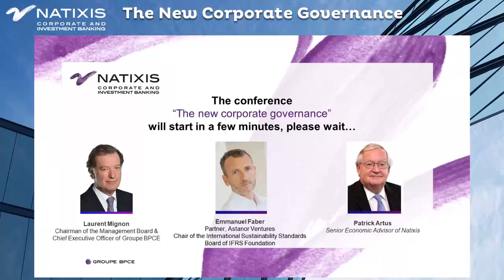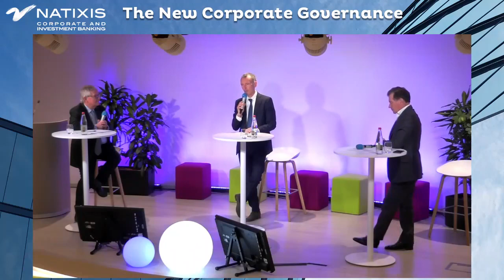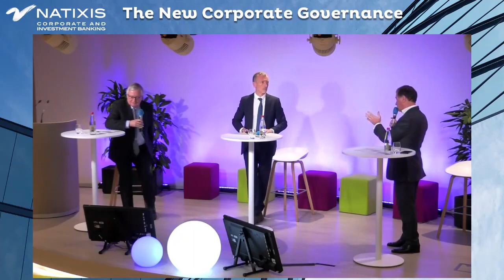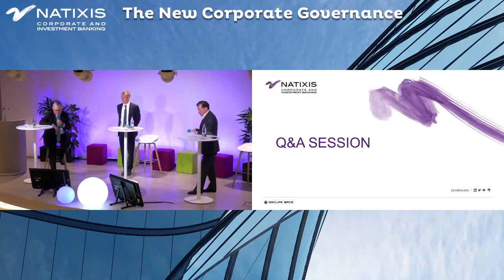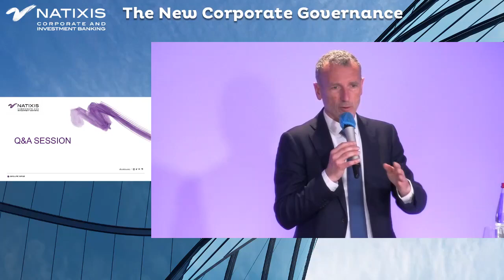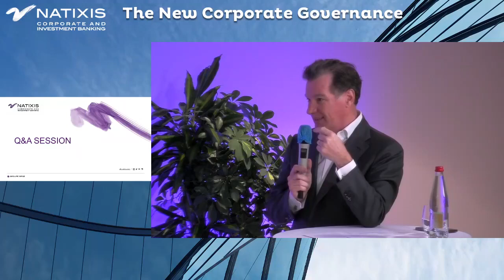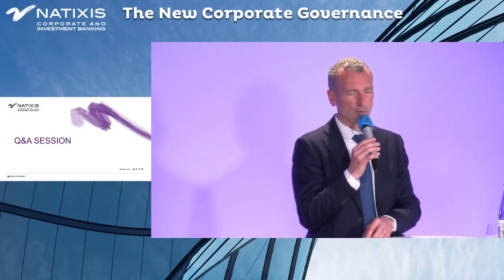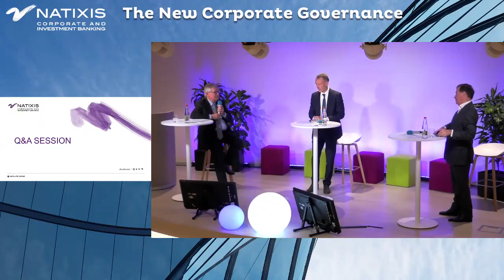La nouvelle gouvernance des entreprises (conférence avec Emmanuel Faber)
Le 9 février 2022, Laurent Mignon, CEO du Groupe BPCE, et Patrick Artus, conseiller économique de Natixis, ont eu le plaisir d'accueillir Emmanuel Faber, ex CEO de Danone, pour une conférence sur la nouvelle gouvernance des entreprises. Ils ont abordé les 3 thèmes suivants :

➡️ Evolution nécessaire du capitalisme
➡️ Les moyens concrets d'amélioration de la gouvernance des entreprises
➡️ Le contenu et l'apport des normes comptables extra-financières